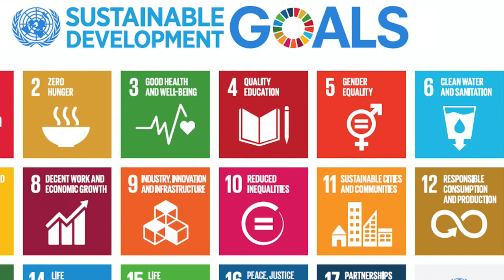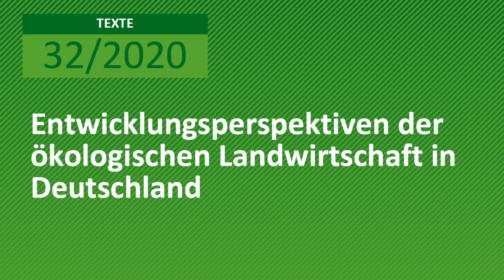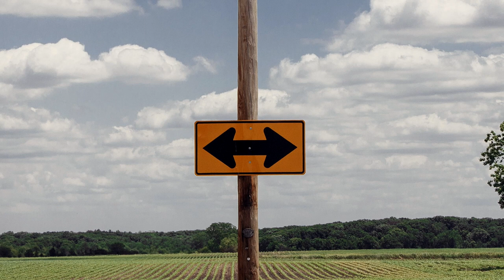Entwicklungsperspektiven der ökologischen Landwirtschaft in Deutschland (Langversion)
Unsere heutige Landwirtschaft muss nachhaltiger werden um die negativen Umweltwirkungen der derzeitigen Anbaupraktiken, wie beispielsweise Biodiversitätsverlust oder Nitratbelastung, zu verringern. Gleichzeitig muss die Produktivität gesteigert werden. In diesem Video erklären Prof. Urs Niggli und Judith Riedel vom FiBL sowie Knut Ehlers vom deutschen Umweltbundesamt, wie Lösungen und Wege zu einem nachhaltigen Landwirtschaftssystem in Deutschland aussehen können. Ihre Analyse basiert auf der umfassenden Studie „Entwicklungsperspektiven der ökologischen Landwirtschaft in Deutschland“, die für die biologische als auch für die konventionelle Landwirtschaft Entwicklungsszenarien formuliert.